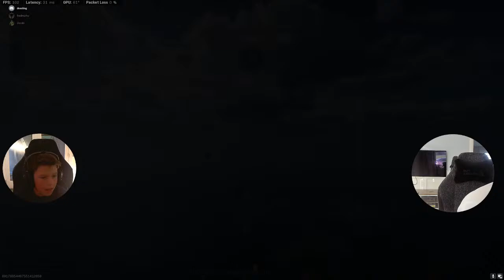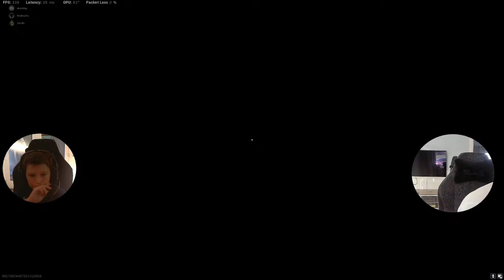WARZONE #98 FATHER AND SON, Best Albanian KDR Player In Michigan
FACEBOOK BANNED ME, WARZONE #98 TIME TO MEET NEW FRIENDS  Ma Miri lojtar Ne Bot #1